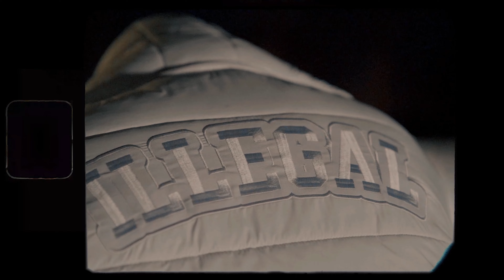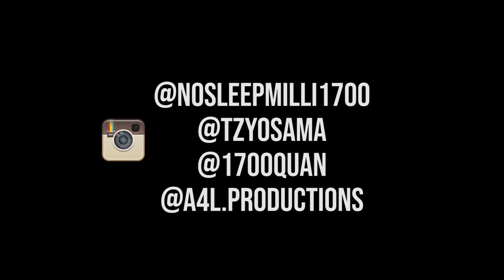AON NoSleep Milli "SLIDE" Tzy Osama & 1700 Quan (Official Video) Shot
Check out this new song and video from AON NoSleep Milli bringing heat to your ears, if your new to this channel make sure y'all hit that SUBSCRIBE button and if like this song and video don't forget to hit that LIKE button and leave a comment.